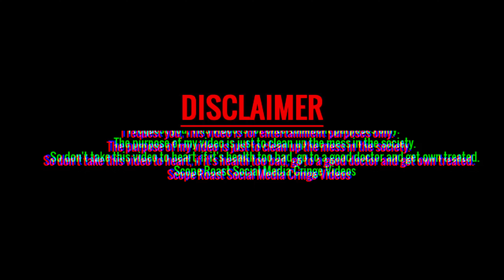Chapri Youtuber in Bigg Boss ott season 3 || wild Card Entry in zyan Safi 😱|| new Roast video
Roaster by = Aman
Script by = Aman
Video shoot by = Aman
Editer by =Aman

hate on anyone I talk about in my videos, this channel is to Entertain people and I usually focus on joking about what the people are doing not the individual themselves, please don't go spreading hate it's all for laughs